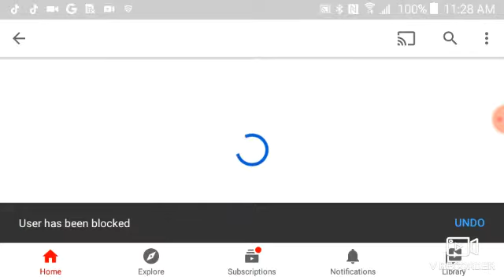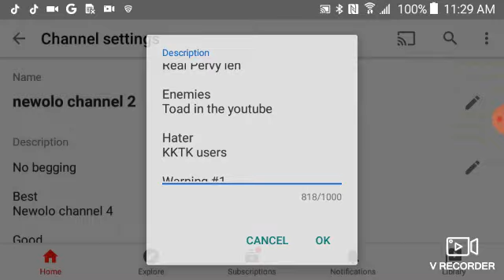Stop it KKTK users